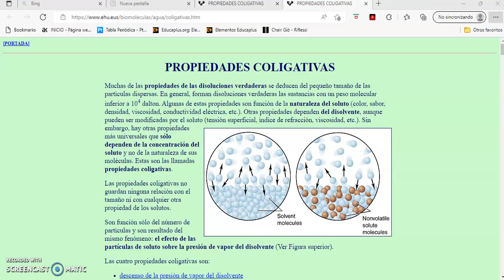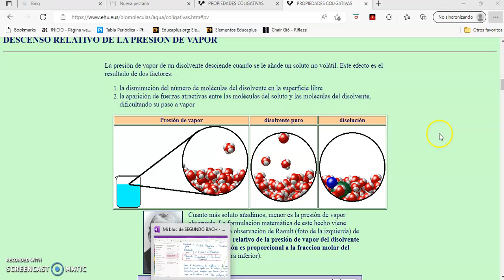Propiedades coligativas 1